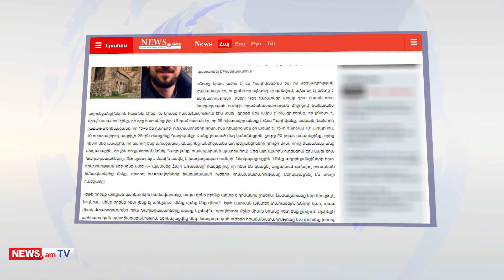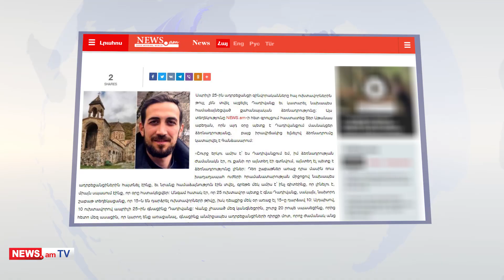Ադրբեջանցիները հայ հոգեւորականներին թույլ չեն տվել մտնել Դադիվանք